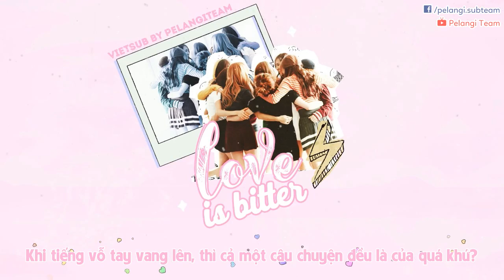[Vietsub][Audio] Love Is Bitter - Girls' Generation/SNSD (소녀시대)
Art: Gà
Translator: ZLin
Timer: ZLin
Typesetter: ZLin
Encoder: ZLin